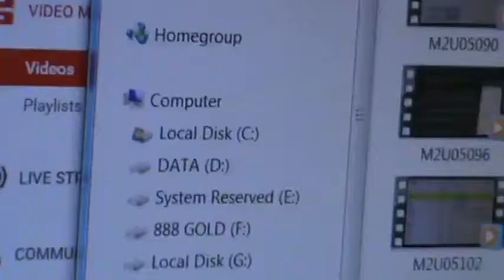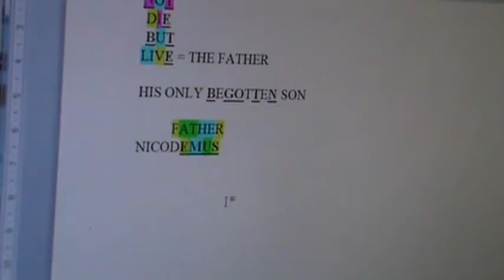M2U05106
There are 3 “+2’s” in FATHER: T H E
There is 1 “+1”: A
There are 2 that divide by 3: F R

3 +2’s: E E T
1 +1: P